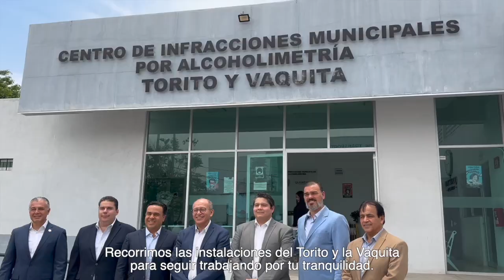Luis Nava | Así fue nuestra primera semana de trabajo de mayo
¡La primera semana de mayo y contando!
Te platico cuáles fueron nuestras actividades de este inicio de mes; cómo es que trabajamos en conjunto con las y los niños para construir ElQuerétaroQueQueremos y recorrimos distintos puntos de la ciudad para mejorar la calidad de vida de las familias.